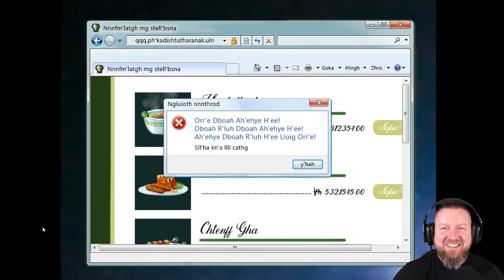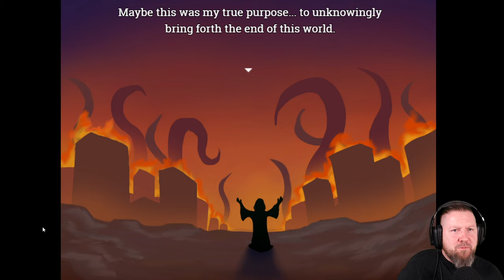NECRO-NOM-ICON [2K] Full Game [🇩🇪] Ein Kochbuch für die ganze Familie (German Gameplay)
Wir befolgen die rezeptähnlichen Anweisungen des Nekro-Nom-ikons und führen das Rituale durch, um Kontakt mit den Alten aufzunehmen. Wird es die Antworten liefern, nach denen wir gesucht haben? Einen Grund für diese seltsamen Träume? Oder werden wir zuerst dem Wahnsinn erliegen?

▪ TITEL: NECR-NOM-ICON
▪ PLATTFORM: PC
▪ GENRE: Lovecraftian-Horror
▪ RELEASE: 2021
▪ STUDIO: Nowis-337
▪ PUBLISHER: Nowis-337